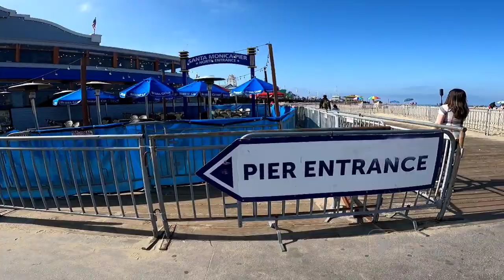Jalan jalan ke USA mengunjungi akhir dari Route 66 Santa Monica Los Angeles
Petualangan kali ini mengunjungi akhir dari Route 66 salah satu highway legendaris di USA yang menghubungkan beberapa kota dan negara bagian dari Chicago hingga Los Angeles. Dengan total jarak 2448 miles / 3940 km.

200 Santa Monica Pier,
Santa Monica, CA 90401, United States